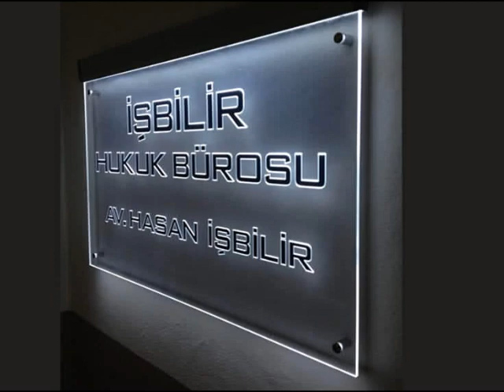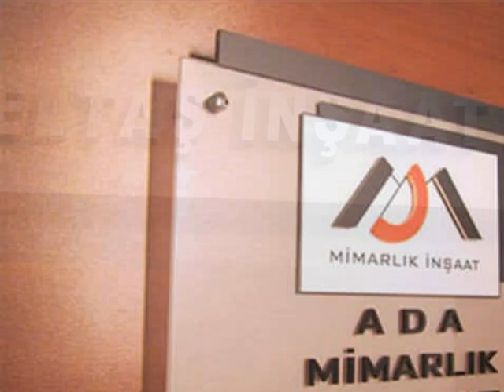YALI MAH OFİS&APT TABELA 216 612 00 34